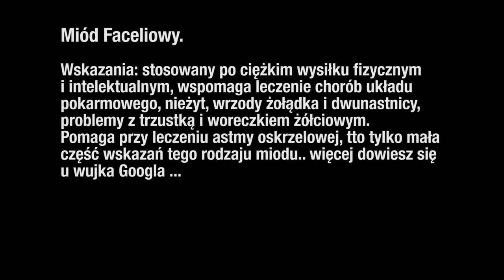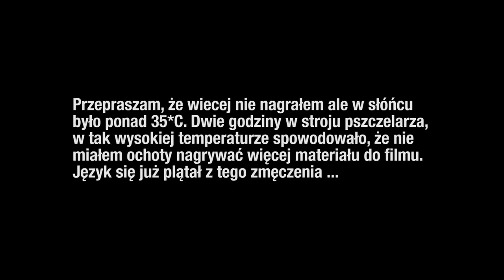Pszczoły BeeRoyal - Facelia Błękitna 1000 kg z ha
Pszczoły BeeRoyal dzis o facelii.
Jest odporna na przymrozki i dobrze znosi krótkotrwałe ochłodzenie, nawet do -7°C. Nadaje się do uprawy na wszystkich typach gleb, z wyjątkiem bardzo lekkich, silnie kwaśnych (minimalne pH 5,6-6) i podmokłych.

Najlepszy do uprawy facelii jest kompleks żytni bardzo dobry i dobry. Kompleksy pszenne są zbyt żyzne i roślina ta rośnie na nich zbyt bujnie, a co za tym idzie gorzej kwitnie, przedłuża się dojrzewanie nasion, a rośliny często wylegają.

Facelię na nasiona zwykle uprawia się po zbożach, dobrym przedplonem są też okopowe po oborniku, natomiast gorszym kukurydza.

W korzystnych warunkach facelia zakwita po około 6 tygodniach od zasiewu i kwitnie od 4 do 5 tygodni. Kwiaty swoją barwą i aromatem doskonale wabią pszczoły, więc pszczelarze chętnie wywożą ule na faceliowe plantacje. Wydajność miodowa uzależniona jest przede wszystkim od jakości gleby i pory zasiewu – najlepsze pożytki uzyskuje się z siewów wczesnowiosennych.

Na 1 m2 uprawy może pracować do 30 pszczół, a z 1 ha plantacji facelii owady potrafią wyprodukować od 300 do nawet 1100 kg jasnozłocistego miodu. Natomiast wydajność pyłkowa wynosi średnio około 150-200 kg.